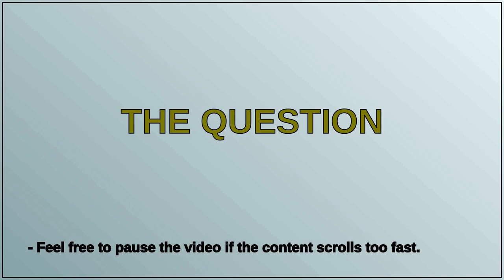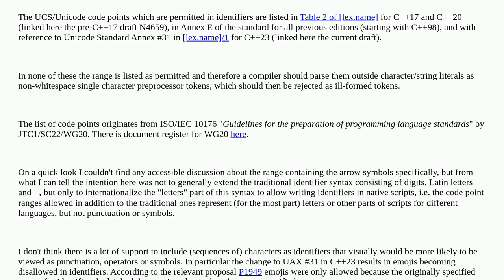Why does the C++ language prohibit the usage of certain ALT Codes that are printable characters a...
Why does the C++ language prohibit the usage of certain ALT Codes that are printable characters as identifiers?

A special thanks goes out to the community

  c++ alt-codes identifier unicode language-design